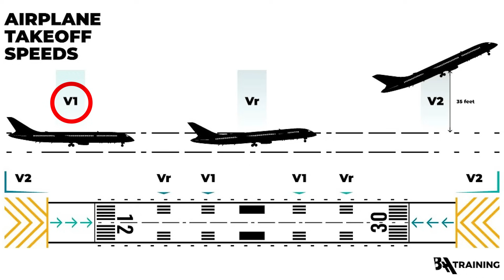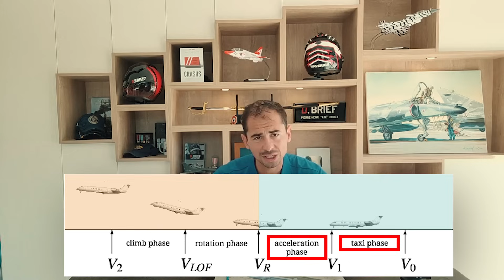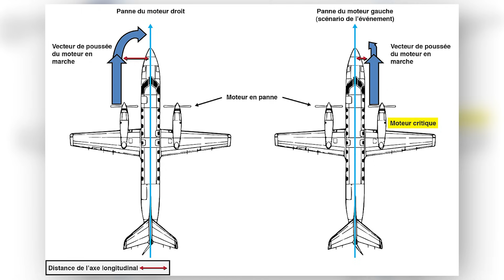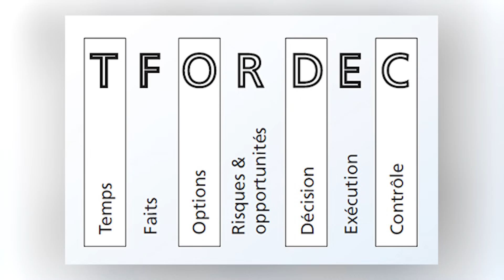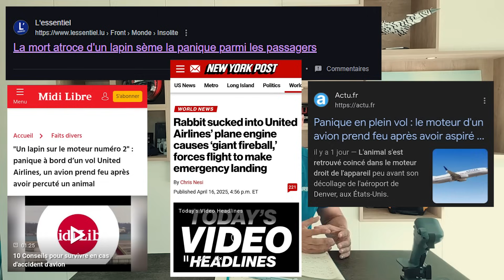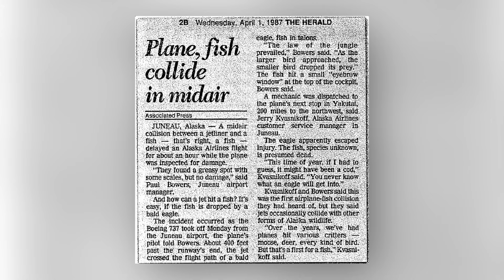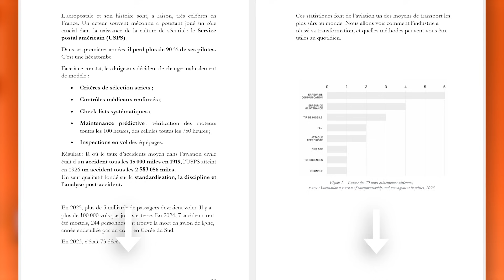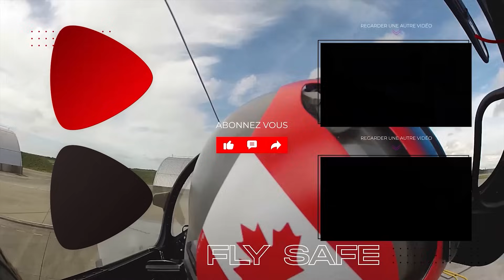UN 737 PERCUTE UN LAPIN !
C'est arrivé le 13 avril dernier aux États-Unis, à 19 h 20 heure locale. La collision lors de la course au décollage entre un 737 et un lapin.

Fly safe !
"Até"

NOS RESEAUX

CHAPITRAGE :
00:00 737 VS LAPIN

01:46 LES FAITS

07:26 LE RÉACTEUR

08:15 LA PRESSE

09:17 LES COLLISIONS

11:05 CONCLUSION